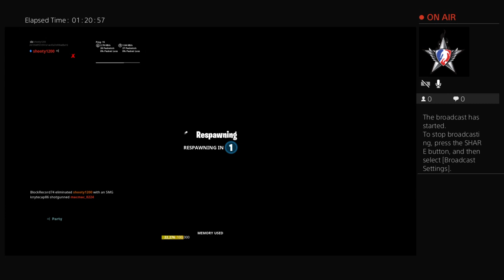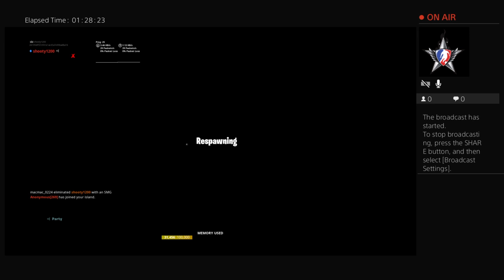Kadan is a bot